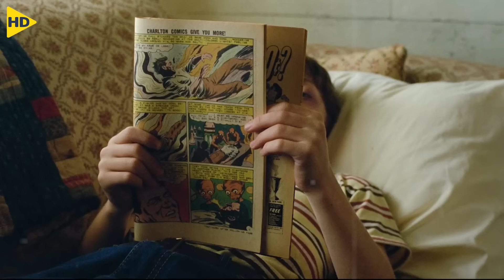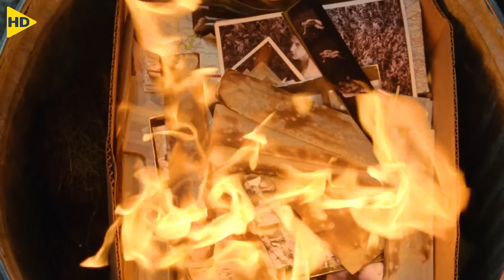شاب بينتقل لبلدة غامضة علشان ينتقم من اللي خلوا أخته غير الشقيقة تنهي حياتها !